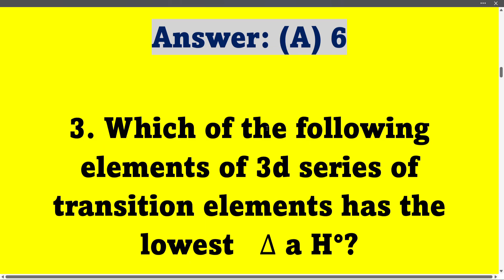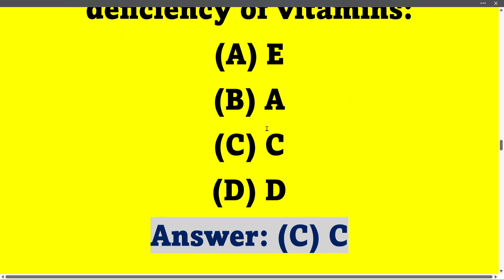CBSE Chemistry Answer Key Class 12 2024 | Chemistry Paper Solution CBSE Class 12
class 12 chemistry answer key 2023
cbse class 12 chemistry answer key

chemistry class 12 answer key
chemistry class 12 answer key 2024
class 12 chemistry
12th chemistry answer key 2024